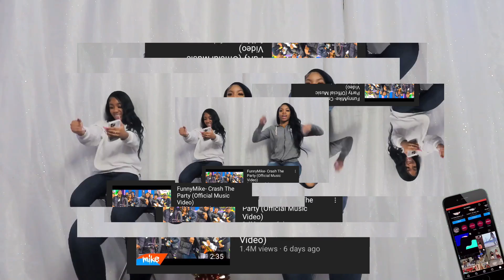Reaction to FunnyMike - Crash The Party (Official Music Video) & Big Turtle- H.A.G DISS 😱🔥 TM Twins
Reaction to FunnyMike- Crash The Party (Official Music Video) and Big Turtle- H.A.G DISS

About TM Twins:
Hey yall! Hope you are enjoying our channel.  On here you will find a variety of different entertaining videos. You never know what you will get with every video!! Make sure you subscribe to our channel and enable ALL notifications so you don’t ever miss a video on one of the most entertaining channels on YouTube!! reaction to cette 3 cette 3 reaction reaction video something to react to tm twins

⬇⬇⬇ GET IN TOUCH ⬇⬇⬇
Organization: TM Twins Reality